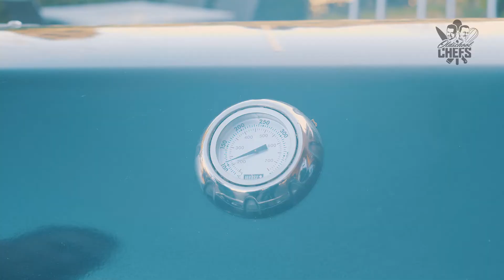Wildschwein Bratwurst - Selbstgemacht mit frischem Bärlauch vom Grill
Wir sind Kay & Patrick und wollen euch das Kochen näher bringen. Egal ob einfach oder schwer..wir kochen ALLES (außer Tiernahrung) ;)
Wenn ihr Fragen, Wünsche oder Anregungen habt, was euch Interessiert lasst es uns wissen.
Wir freuen uns auf eine spannende Zeit mit viel Spaß und Genuss!

Wenn ihr immer UP TO DATE sein wollt, dann folgt uns gern auch auf Instagram

Alle Produkte dieser Folge, die wir euch wirklich vom Herzen empfehlen können findet ihr hier:

Hier ist unsere Wurstfüllmaschine:

Diesen Schweinedarm empfehlen wir euch:

Unser KitchenAid Fleischwolf:

Kennt ihr schon unsere Website für das Hotel und Restaurant Alte Schule?